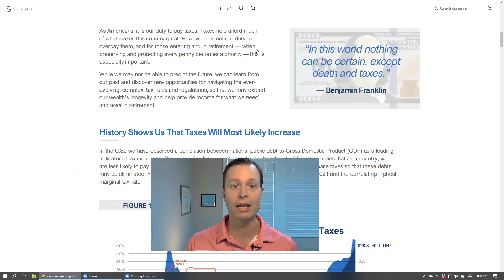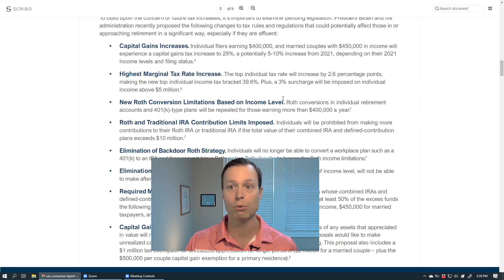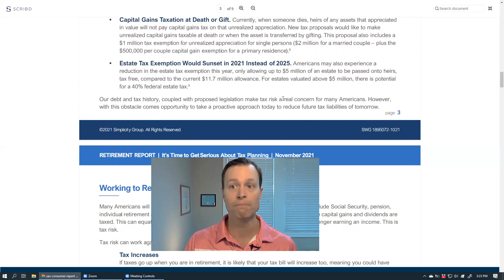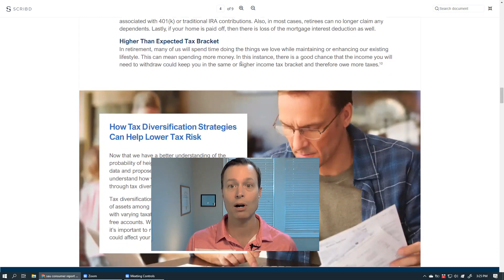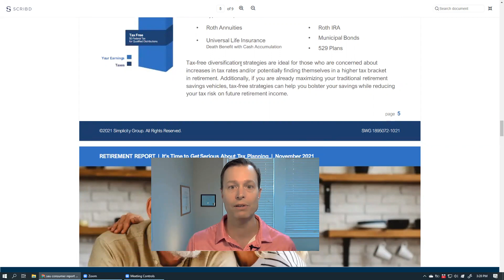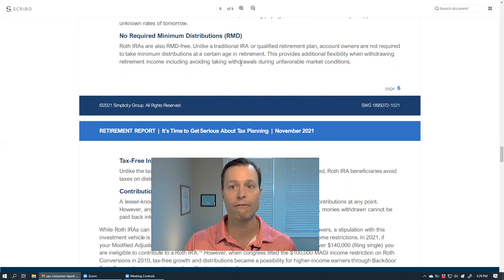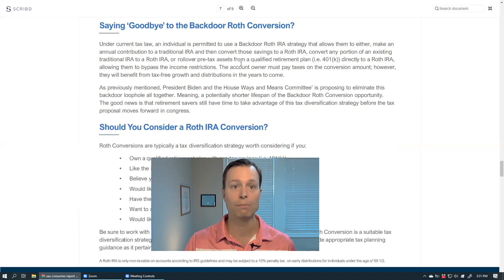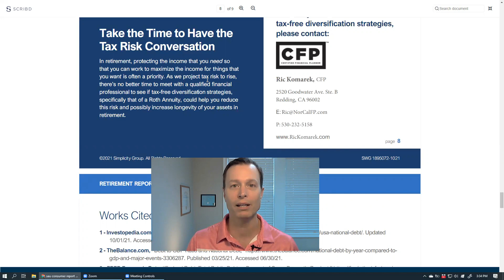It’s Time to Get Serious About Tax Planning...